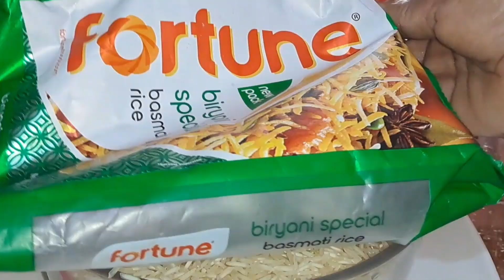চিকেন বিরিয়ানি/সব উপকরণ না থাকলে কীভাবে বানাবেন দোকানের মতো ঝরঝরে আর সুস্বাদু/Chicken Biryani recipe